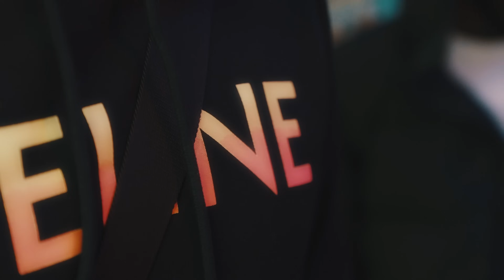Lil Buckss - Perc 10 (Official Video) Shot